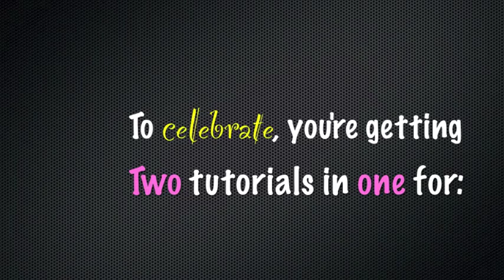How-To Refresh & Style Mini-Twists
PLEASE READ! **PLEASE RATE!** It's not easy making videos so I appreciate when you guys RATE the video no matter which thumb you choose to click! :)

Thanks so much for the support over the months you guys! I really, REALLY appreciate it! 2 DAYS LEFT UNTIL THE BIG CHOP!